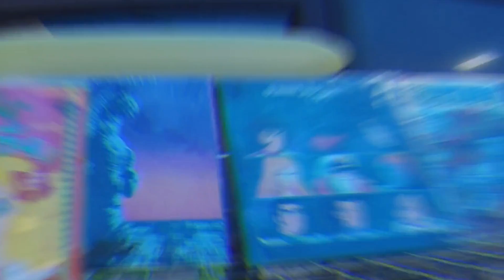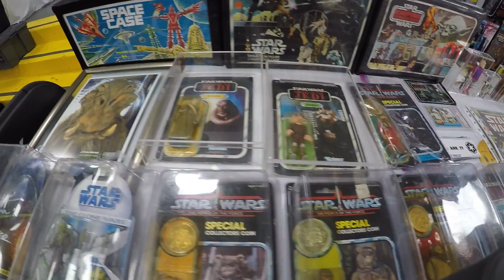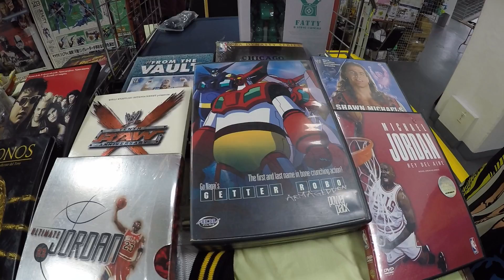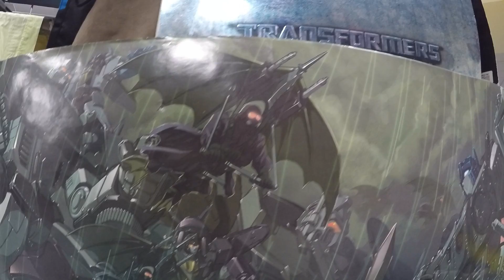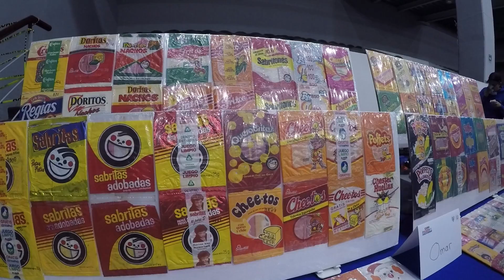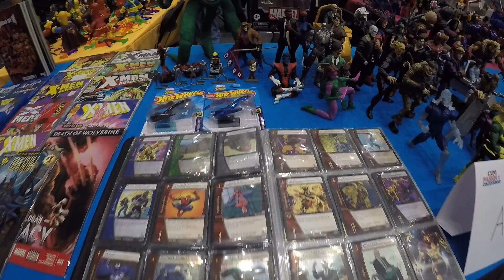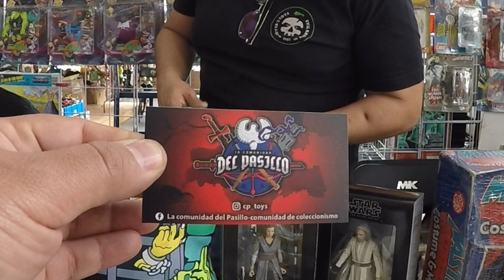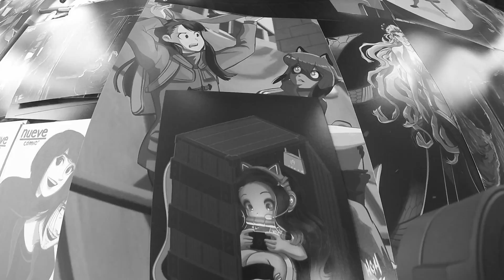LA NOSTALGIA DEL JUGUETE PARTE 1-CHACHAREANDO JUGUETES VINTAGE- 80s y 90s -EN ESTE ESTUPENDO EVENTO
En este video fuimos a vender y chacharear a la expo NOSTALGIA DEL JUGUETE,  donde dimos un recorrido para que vieran todo el juguete, coleccionables, playeras y demás artículos que les pudieran interesar. Fue un evento padrísimo y fue muy grato formar parte del mismo. Esperamos se diviertan y lo disfruten.

PARA MANIACOS - COMPRA, VENTA E INTERCAMBIO de juguete y colecciones vintage en las mejores condiciones posibles.

🎵 Track Info:

Title: Fungible
Artist: Hiracutch
Genre: Dance & Electronic
Mood: Happy

🎵 Track Info:

Title: Pixel Cat by Di Young

¡MUCHAS GRACIAS!